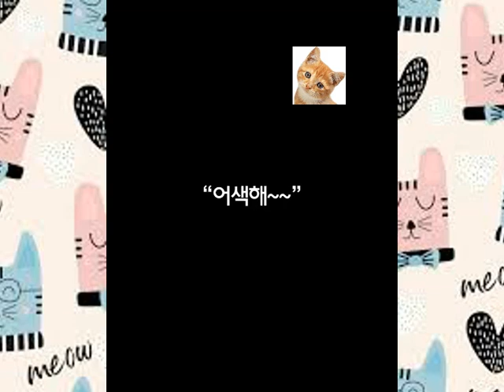Melhores videos de animas 2021 gatos e cachorros 17# Moments Funny Animals Compilation